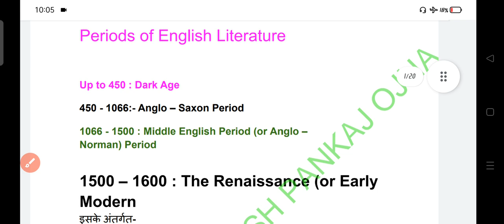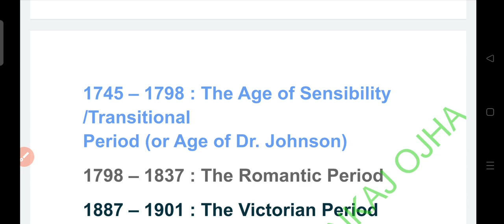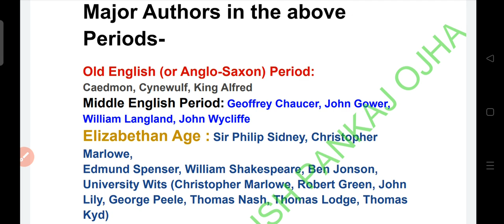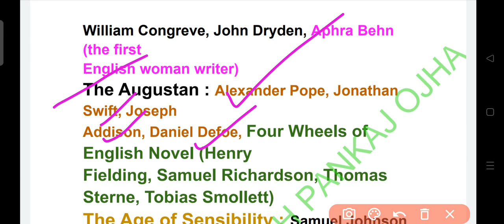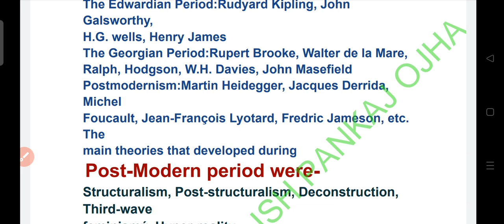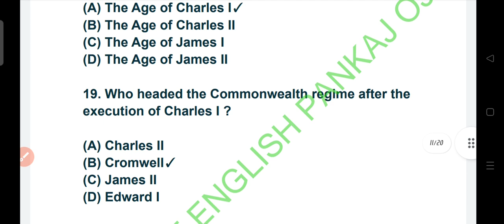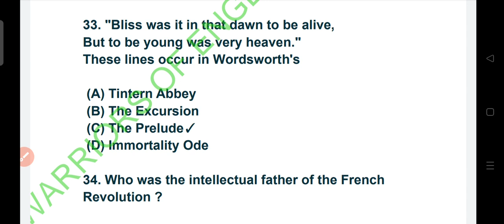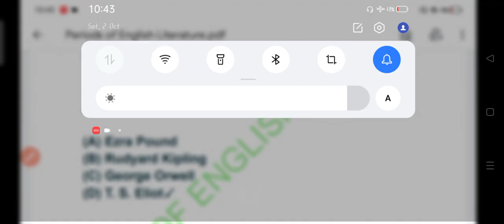HISTORY OF ENGLISH LITEEATURE#LITERARY AGES#LT GRADE VIDEO NO 38#LT GRADE#JUNIOR AIDED VIDEO NO.13#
हमारे एल टी ग्रेड LITERATURE COURSE के साथ जूनियर एडेड LITERATURE COURSE बिल्कुल फ्री!

LT GRADE AND JUNIOR ADDED LITERATURE FEE - ONLY *1600* / (सीमित समय के लिए,निर्धारित संख्या और तारीख के बाद फीस बढ़ जाएगी)

यदि आप अभी स्पेशल आफर के तहत ADMISSION लेते हैं तो GRAMNAR की फीस लेते समय भी आप को छूट दी जाएगी,जो लोग आफर समाप्त होने पर एडमिशन लेते हैं उनसे मूल फीस ही ली जाएगी।

JUNIOR ADDED LITERATURE SEPARATE PDF BATCH FEE- *600* / ONLY

LT LITERATURE FEE ONLY *1600* / (सीमित समय के लिए,निर्धारित संख्या के बाद फीस पूर्ववत  हो जाएगी).

ADMISSION OPEN FOR LT GRADE 2022

LT GRADE LITERATURE FEES में अभी हम विशेष छूट के तहत प्रवेश ले रहे#

NEXT कुछ Aspirants का एडमिशन LITERATURE में हम सिर्फ  *1600* / में कर रहे।

इतनी कम फीस अति सीमित समय के लिए ही है।

 *आफर के बाद की मूल  फीस-*

# *FEE-2699/* ONLY(LITERATURE)

जुड़िए पंकज ओझा से एल टी ग्रेड 2022 के COMPLETE PAID COURSE के लिए। कम से कम फीस में पाएं बहरीन मार्गदशन एवम स्टडी मटेरियल!

हमारा दावा है कि EXAM में प्रश्न हमारे द्वारा दिये गए तथा सुझाए गए STUDY MATERIAL से बाहर नही आएंगे।

इस दावे की परख आपको exam के बाद हो जाएगी।जैसा किUP TGT PGT 2021 में हमने PROVE किया है।

दोस्तों ,मैं
पंकज कुमार ओझा
(LT GRADE 2018 एवम  UP TGT 2016 TOPPER,UGC NET(ENGLISH),

आप सब के हित को ध्यान में रखकर हमने टेलीग्राम पर अपना *पेड(PAID)* बैच शुरू कर दिया है,जिसमे हम आपको देंगे सबसे महत्वपूर्ण स्टडी मटेरियल!

PAID PDF

PAID QUIZZES

# GUIDANCE

AUDIOS(TIME TO TIME)

TRICKS AND CODES (TIME TO TIME)

यदि आप
Daily basis पर ऑब्जेक्टिव प्रश्नों की क्विज चाहते हैं।

# मेरी LT GRADE की तैयारी की STRATEGY जानना व सीखना चाहते हैं।

YOUTUBE के VIDEOS तथा अन्य महत्वपूर्ण TOPICS की नियमित PDF चाहते हैं।

# समय समय पर LT GRADE के लिए  महत्वपूर्ण PAID PDFs चाहते हैं।

समय समय पर LT GRADE से रिलेटेड मेरी ट्रिक्स और कोड्स सीखना चाहते हैं।

और मुझसे समय- समय पर व्यक्तिगत GUIDANCE चाहते हैं।

तो आपको बहुत थोड़ी PAYMENT करनी पड़ेगी,जो इतनी कम होगी कि आप सब PAY कर सकें।

(ध्यान रखें, इतनी कम फीस पर एडमिशन कम समय के लिए ही है)।

जो लोग PAID COURSE में इक्छुक हैं, उनको टेलीग्राम पेड ग्रुप में जोड़ दिया जाएगा।

टेलीग्राम पेड बैच के लिए फीस (विशेष छूट आफर के बाद)निम्नलिखित है

◆LITERATURE-
 *2699* /रुपये मात्र

◆GRAMMAR+LITERATURE
 *5100* /

◆GS+GRAMMAR+LITERATURE- *6500* /

## MY ,
PHONE PAY, PAYTM, GOOGLE PAY NUMBER-

मेरे बैंक एकाउंट डिटेल्स-

Name = PANKAJ KUMAR OJHA
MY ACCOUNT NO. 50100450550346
IFSC -HDFC0004664
BRANCH NAME- NAYA KATRA

पेमेंट करने के पश्चात आप हमें-
अपना टेलीग्राम नंबर-
पेमेंट स्क्रीनशॉट-
अपना नाम-
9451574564 पर  WHATSAPP पर ज़रूर भेजें.

ध्यान दें- *इतनी कम फीस* सीमित  समय के लिए ही है।